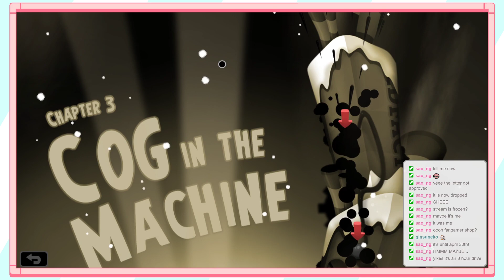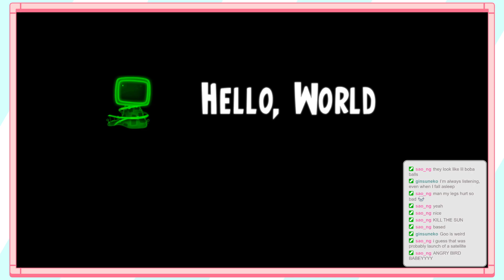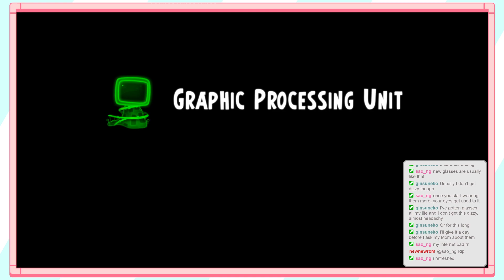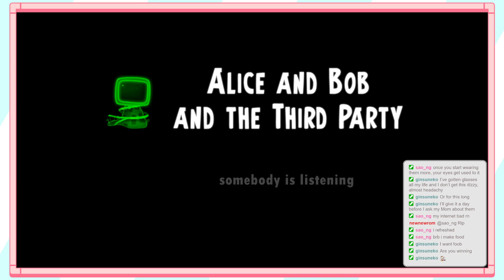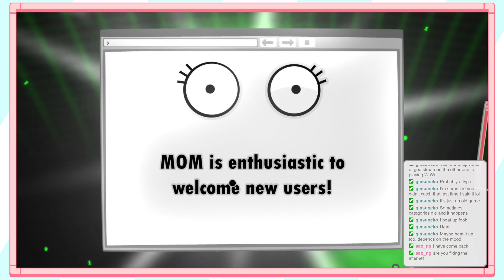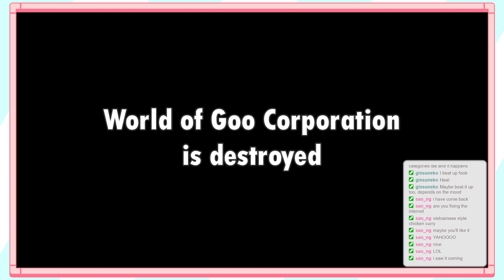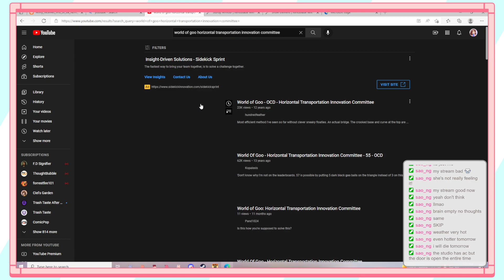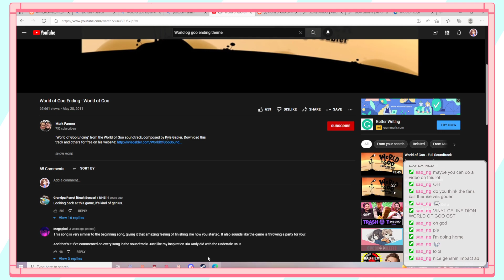2 Weeks Late BABY!! | World of Goo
Another one of these games that have been on my Steam Library for like a decade. Wanted to give it a shot. Sorry the game audio is missing for so long I just didn't notice.

I hope this was enjoyable! Thank you for giving my video a shot.